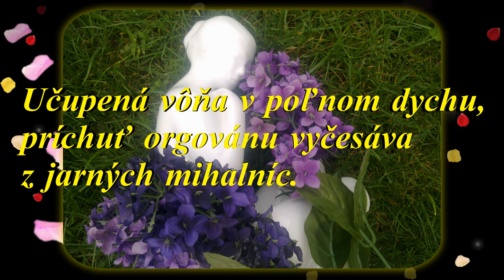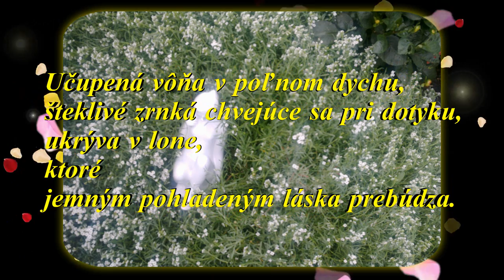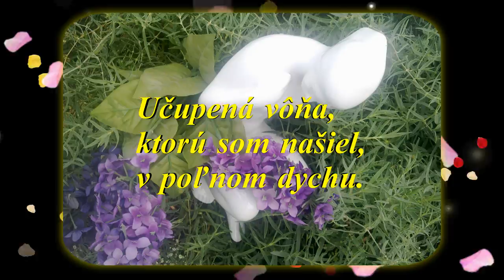(12).Učupená vôňa - báseň k čítaniu -autor: Mária Čechovičová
Venované láske.